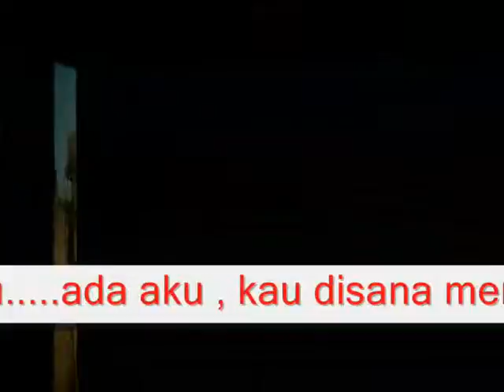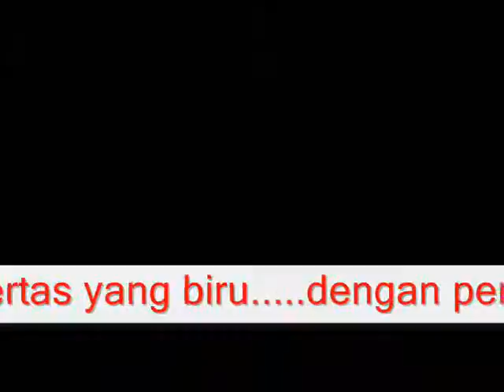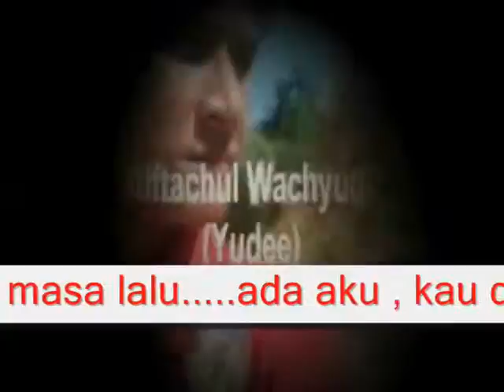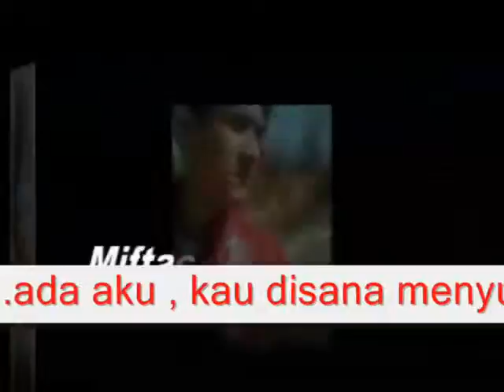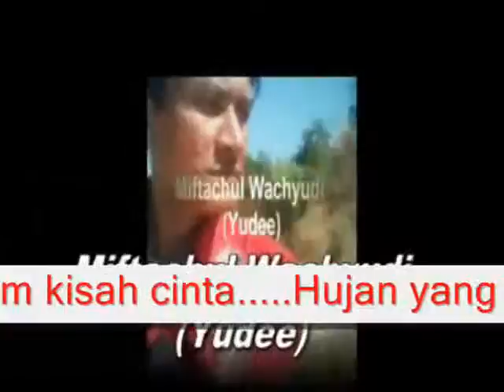MENGGELETAR RINDU - MIFTACHUL WACHYUDI (YUDEE)